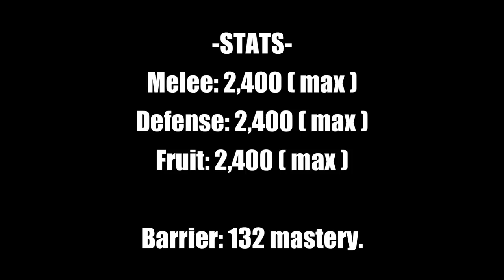Are You Sure Barrier CANNOT PvP??